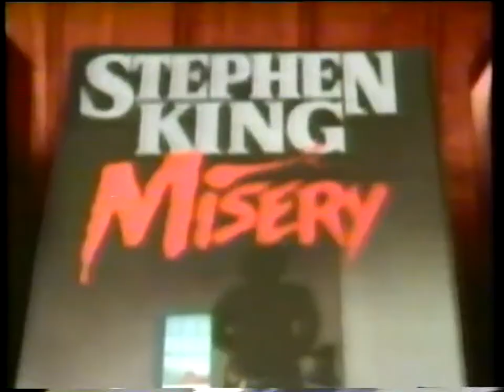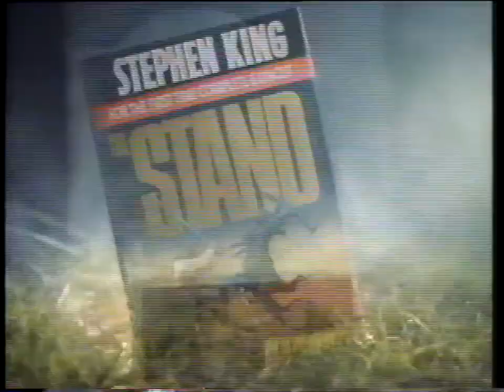HEADBANGER'S BALL MTV 1991 RIKI RACHTMAN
1.Metallica - One
2.Bart and Homer Simpson - Deep. Deep trouble
3.L.A. Guns - I wanna be your man

Let's Rock!!!